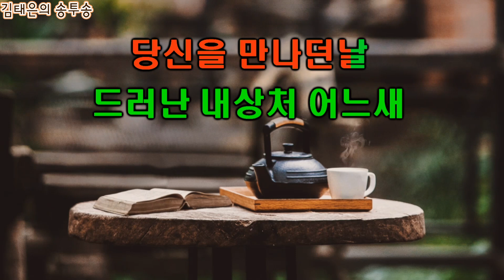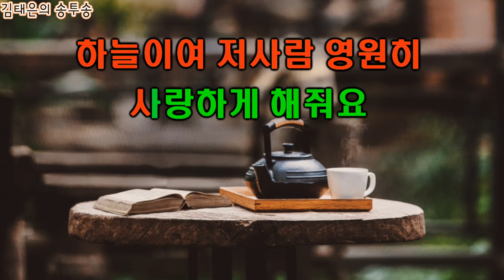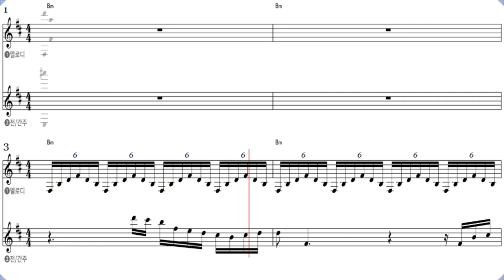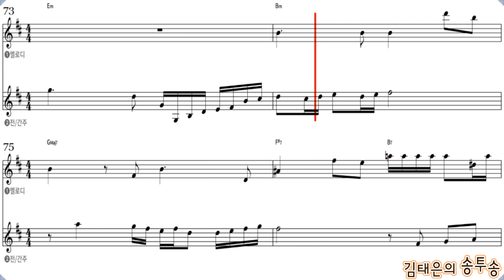음악치료 노래교실 인기곡 배우기, 비나리 (심수봉 곡), 안성 평택 오산 화성 노래강사 김태은, 악보첨부, Ktrot, Ksongs, 지금 이 순간,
김태은의 송투송
티비앤 스토리  지금, 이 순간
아티스트 심수봉 명곡
심수봉  작사/작곡 ( 비나리 )
악보 첨부 커버곡

태 진   2927
금 영  3778